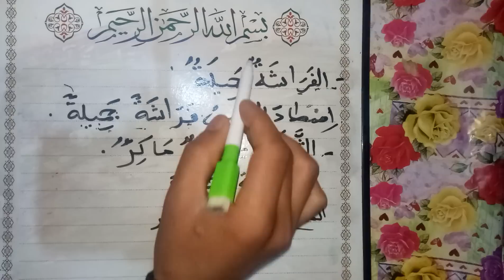الفرق بين الصفة والخبر عناصر الجملة الاسمية